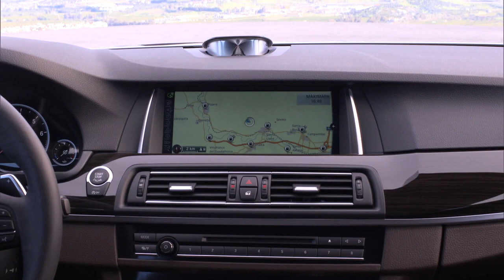2014 New BMW 5 Series HD 535i Interior F10 In Detail Commercial Carjam TV HD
The sixth generation of the BMW 5 Series the (F10) debuted 23 November 2009 as a 2010 model.[7] The Station Wagon/Touring version carries the chassis code F11. This chassis is shared with the 7 Series (F01) and the 6 Series (F12).
BMW 5 Series Changes include:
Introduction of four-cylinder turbocharged petrol engines with twin-scroll turbocharging, VALVETRONIC
New Sedan models include BMW 520d EfficientDynamics Edition, BMW 528i xDrive, BMW 525d xDrive, BMW 535d xDrive.
New Touring Models include BMW 528i xDrive, BMW 535i xDrive, BMW 525d xDrive, and BMW 535d xDrive.
Driving Experience Control becomes standard on BMW 5 Series Sedan and the BMW 5 Series Touring. On all four- and six-cylinder models, this switch also allows the driver to select ECO PRO mode.
Auto Start-Stop function as standard
New optional equipment include BMW ConnectedDrive (including the new-generation BMW Head-Up Display, Real-Time Traffic Information and hands-free opening of the tailgate or rear window)
From 2013, BMW 520d and BMW 520d EfficientDynamics Edition can also be ordered with BMW BluePerformance Technology which includes additional NOx catalyst storage for EU6 emission standard compliance.
Early Sedan models include 520d, 525d, 520d EfficientDynamics Edition, 520i, 528i. Early Touring models include 520d, 525d, 520i, 528i.
Beginning from spring 2013, the Comfort Package available for the BMW 5 Series Sedan and BMW 5 Series Touring will include automatic climate control with extended features, Park Distance Control (PDC), seat heating and lumbar support for driver and front passenger, automatically dimming rear-view mirror, the ambient light option and the HiFi loudspeaker system.
The F07 platform of the 5 Series GT provides a vehicle length traditionally found in a BMW 7 Series, but with the headroom found in the BMW X5 crossover SUV. The F07 also features a unique "bi-modal" trunk, similar to the Twin Door concept on the Škoda Superb, which may be opened in a traditional car-like fashion, or the entire hatch may be open in a traditional SUV fashion for larger objects.[13] Autoblog has suggested that similar vehicles include the Mercedes-Benz R-Class and the Lincoln MKT.[14] Edmunds Insideline has suggested that BMW has designed the 5 Series GT as "sedan-style utility" while the BMW X6 fastback crossover SUV (released the year before, in 2008 as a 2009 model) was meant as a "coupe-style utility".
The BMW 5 Series GT is roughly US$3,000 more than the equivalent BMW 5 Series sedan, being priced comparably to a similarly equipped BMW X5 midsize crossover SUV, and significantly less expensive than the BMW 7 Series. The 5 Series Gran Turismo, despite being badged as part of the midsize 5 Series lineup, has been described by Edmunds Insideline as a "7 Series Hatchback in Reality". This is as the GT's 120.7-inch (3,070 mm) wheelbase, 63.4-inch (1,610 mm) front track and 65.1-inch (1,650 mm) rear track are shared with the full-size short wheelbase 7 Series (F01), giving the GT considerably larger dimensions than the 5 Series (F10).[9][16] Indeed, the F07 5 Series GT shares design cues with that of the F01 7 Series; notably the shape of the headlights flanking a larger split-kidney grille, as well as its rear "L"-shaped taillights with a chrome reflector strip. The 2010 BMW 550i GT weighs in at 4,938 pounds (2,240 kg), which is 400 pounds (180 kg) heavier than the 2009 BMW 750i, and consequently the 550i GT's driving dynamics suffer compared to the 2009 BMW 750i and 2009 BMW X6 xDrive50i, despite sharing the same 4.4 L biturbo V8 engine.[14]
The F07 Gran Turismo shares the same F01 7 Series-derived platform, powertrain, mechanical package, and dashboard with the upcoming F10 5 Series. However, their front fascia has different headlights and bumper air intakes, while their taillights also differ. The F07 also has a taller height, resulting in a higher center of gravity, its longer length allows for more rear legroom, the rear passenger accommodation has optional "Executive" bucket seats for two instead of the three-seat bench, and it weighs 400 pounds (180 kg) heavier compared to the F10. The F07 also features frame-less doors and a double-pane liftgate trunk.
The F10/F11/F07 is the sixth-generation 5-Series, produced from 2009-present. The platform is based on the F01 7 Series.
The interior marks the return of the centre console being clearly angled towards the driver, another marked change from its immediate predecessor which was noted for its non traditional BMW design.
The F10 BMW M5 uses the S63 twin-turbocharged V8 engine and is the first M3 or M5 to use forced induction.